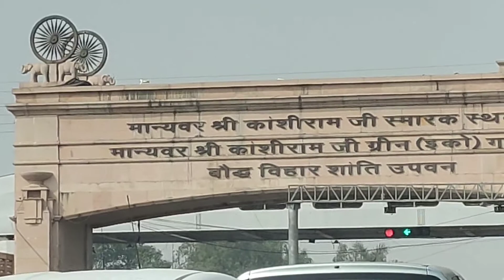// budheshwar Mandir Mohan road